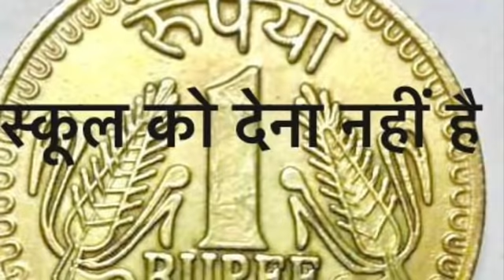RTE स्कूल चलें हम ( २) एडमिट कार्ड मैं बच्चे का नाम ग़लत तो नहीं है चेयरमैन शाहिद शरीफ़ एक्शन कमिटी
कृपया अपने बच्चे का नाम एडमिट कार्ड मैं सही लिखा है क्या स्कूल चलें हम ( २) एडमिट कार्ड मैं बच्चे का नाम ग़लत तो नहीं है चेयरमैन शाहिद शरीफ़ RTE एक्शन कमिटी